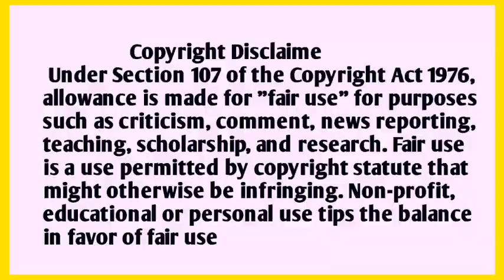Janta Curfew ਘਰ ਬੈਠੇ ਦੇਖੋ Gurdaspur punjab ਦੀਆ ਤਸਵੀਰਾ ਸੁੰਨਸਾਨ